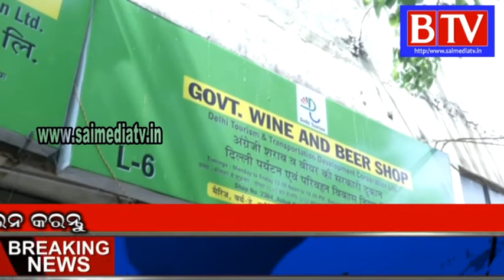Opening Of Wine Shops Disturbs Lockdown Measures In Delhi